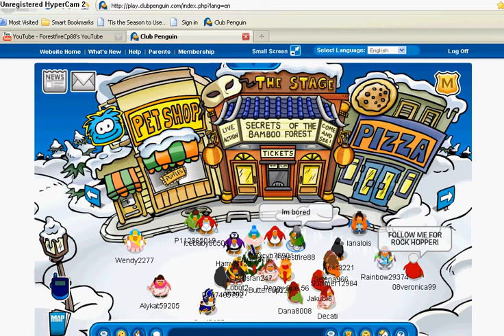CPTV Episode 3 Banners